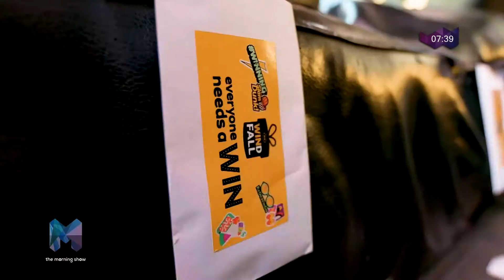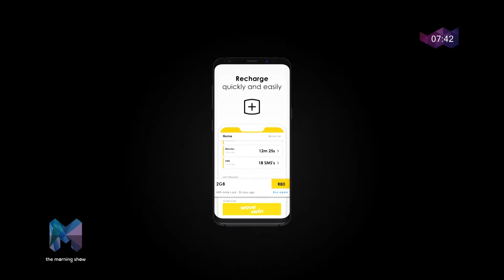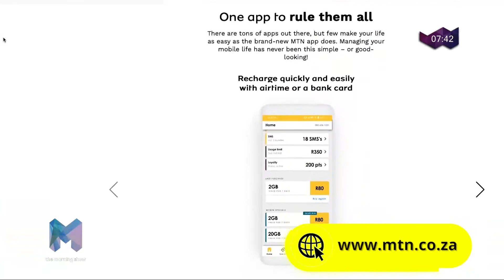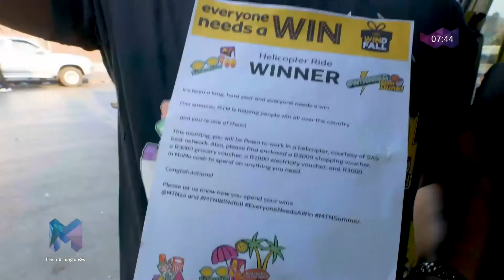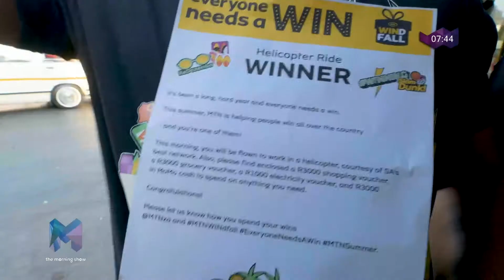Everyone needs a win | MTN WINdfall bringing winning moments this Summer | eTV Morning Show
MTN summer is here, and to celebrate, we visited the MTN Taxi Rank in Noord Street Johannesburg to hand out big and small wins to commuters on their way to work. A total of 128 passengers in 8 taxis, including drivers, were surprised when they were told their fare was being paid for by MTN, plus that they should look under their seats for another ‘win’.

Each passenger left the rank with grocery, electricity and data vouchers to spend however they’d like. Something to make their day a little brighter.

But that’s not all! One lucky passenger, Mr Abraham, won a helicopter ride to work and R10,000 in vouchers.

Off he flew to Uvuyo Lower Primary School in Dobsonville, Soweto, where we were waiting to surprise learners with data, lunch and stationery packs, and the excitement of seeing their beloved groundsman arriving in a helicopter.

It was a day filled with smiles, hope and winning. And was closed off with a donation of R50,000 and MTN WiFi connectivity for Uvuyo Primary School.

Everyone needs a win this summer, so keep an eye out– MTN WINdfall could be visiting you next.